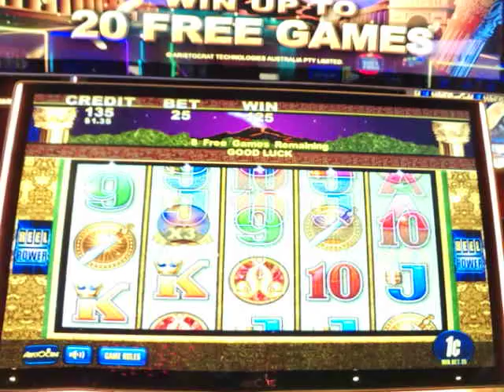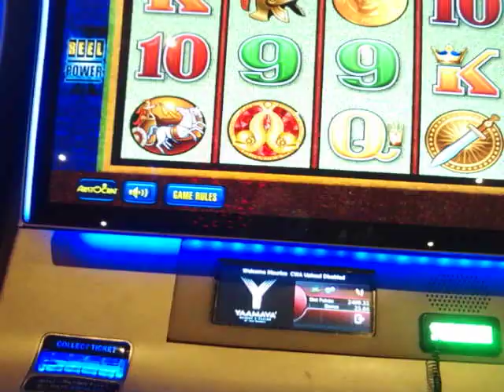MORE POMPEII, ANOTHER FREE GAMES. CAN I GET A SUBSCRIBER TODAY? THANK YOU! VegasLoveBug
More free games on this Pompeii machine at: Yaamava' Casino!  VegasLoveBug